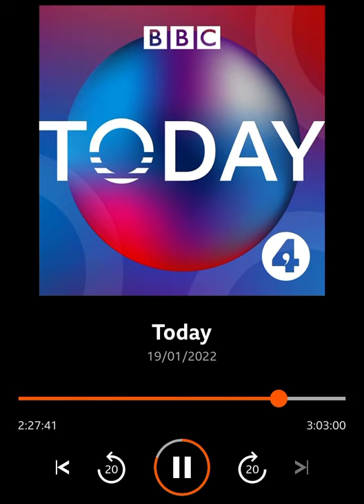Laura Kuenssberg on BBC Radio 4’s Today Programme - 19th January 2022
Will Boris Johnson resign? Will he be ousted by his own MPs? The BBC’s Political Editor, Laura Kuenssberg, gives her analysis to BBC Radio 4’s Today programme, about how Boris Johnson’s future hangs in the balance.